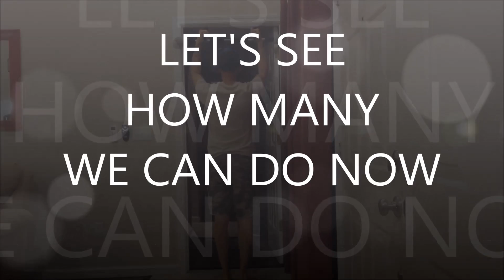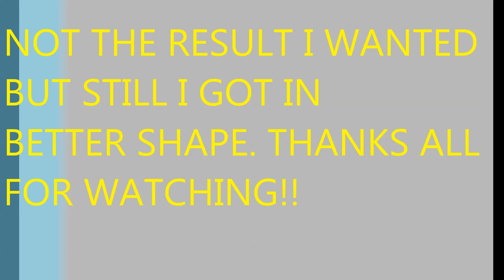60 DAY ONE-ARM PULL-UP CHALLENGE. FINAL DAY!